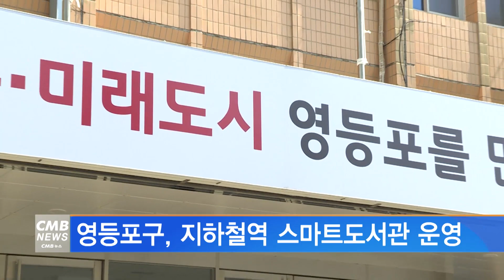[서울뉴스]영등포구, 지하철역 스마트도서관 운영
영등포구가 지하철역과 스포츠센터에
스마트도서관을 운영합니다.

구는 전철을 이용해 출퇴근길 하는 직장인들이
쉽게 도서 대출·반납을 할 수 있도록
역내 도서관을 시행하고 있습니다.

현재 양평역과 여의도역 등 총 4개소가
운영되며 희망도서과 신간도서를 분기별로
새롭게 비치하고 있습니다.

영등포구립도서관 회원이라면 언제든지
한 사람당 최대 4권, 3주 동안
책을 빌릴 수 있습니다.